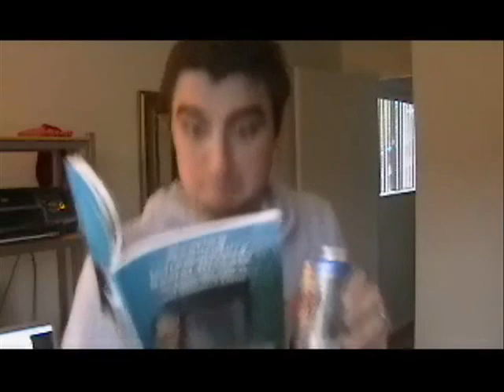Is This Over Now? A Song About Living with Ulcerative Colitis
I wrote it in September 2006. At this time I was obviously still flaring up. I was having a hard time explaining my symptoms with my family and friends. To others when they read about UC or Crohn's disease on the internet, it talks a lot about Diarrhea and having to go the restroom a lot. But, that's not it at all. Yes you have to go all the time, but it burns! That's what I was trying to get to in this song. It feels like glass is edging its way out. Your tubes are all swollen and sores and blisters are surrounding the colon wall, as it tries to push it's stool out. Get it?

is this over now? lyrics

Where's the knife? I'm carving at the sky.
I'll cut a piece for you. Where's my life?
I'm falling in a cave full of tar. What do I do?
I'm stuck in time. There are questions on my mind.

Is this over now? I just can't see it being over now.
I just won't believe in fire, but it's burning now.
I'm about to fall over.

I'm blind. I can't see.
I take my hands and throw them at my face.
I took a fall to my knees.
I came to realize my legs are broken.
My bones are dry and my body's slowly dying.

And then when every where I walk my feet don't seem to meet.
Every word I speak is meaningless to me.
My body's going bad. My rose is fading red.
This burning's never ending and it's raging through my head.
It's downcast eyes again.